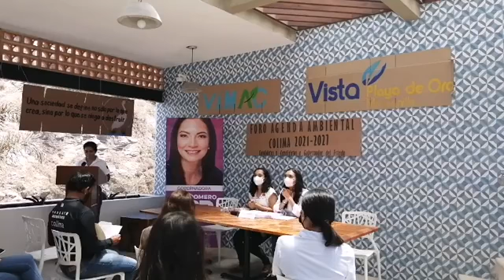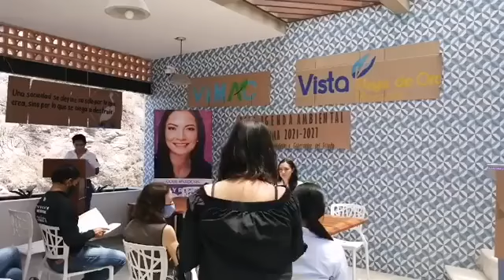Foro Agenda Ambiental Colima 2021 - 2027: Mely Romero Candidata de la coalición Va por Colima